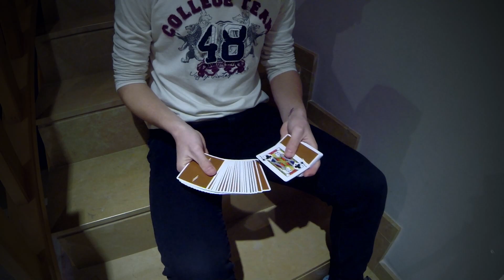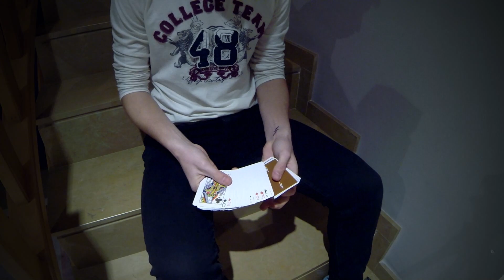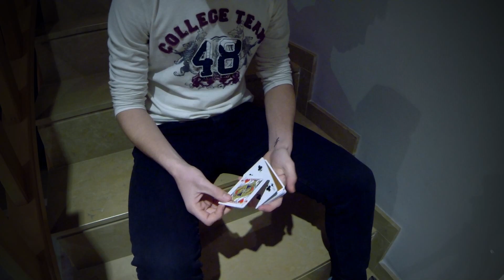HALF PASS // Tutorial magia [2/2]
︾︾︾︾︾︾︾⇩⇩MIRA POR AQUÍ ABAJO⇩⇩︾︾︾︾︾︾︾

Esta es una técnica muy versátil y utilizada por mi a lo largo de este último año. En este vídeo vas a aprender la técnica en si y muchísimos otros usos y aplicaciones para que no solo se quede en el aprendizaje de la técnica, si no que de verdad lo uses en tus rutinas y efectos con cartas.

Cámara // Go Pro Hero3 "Black Edition"
Programa edición // Adobe Premiere Pro